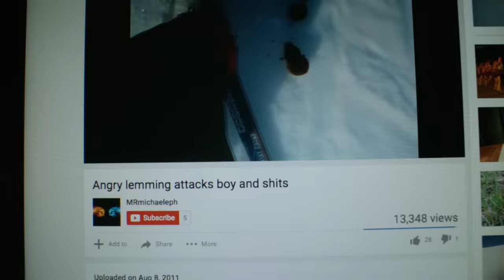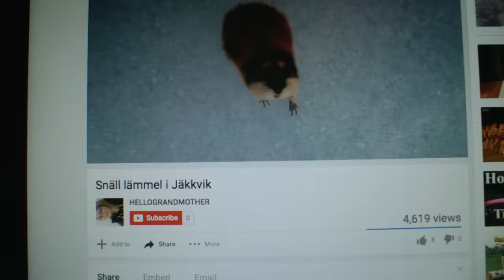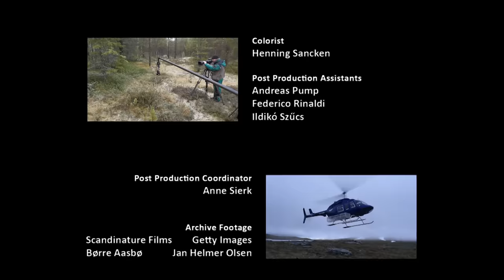Lemming - The Little Giant Of The North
To this day, we have been fascinated by the story. Every few years, thousands of small rodents gather in the Arctic regions, blindly following a leader to the edge of a cliff where they eventually fall into the sea, ”just as the lemmings do”. Today we know that the notion of lemmings crashing to their death is a myth perpetuated by a Disney documentary and the “suicides” were completely fabricated.

However, researches know for a fact that extreme fluctuations in lemming populations are present in Scandinavia. One year there are thousands recorded while the next hardly one is in sight; but this is only due to the mass migration of the rodents due to overpopulation, forcing them to search for new habitats by swimming through rivers and crossing roads. Nothing seems to be able to stop the lemmings! Many of them may drown…

The award winning film crew of Wild Tales Productions have followed these animals for several years. Now they will get a chance to witness and film the comeback of many large predators with top-notch latest camera technology. We will also get an intimate look into the family life of the Arctic foxes filming their amazing “castles” where many females raise their cubs together during lemming years like in a “fox kindergarten”.

This is the time to tell the real story of the lemmings, foxes and the Arctic wildlife.